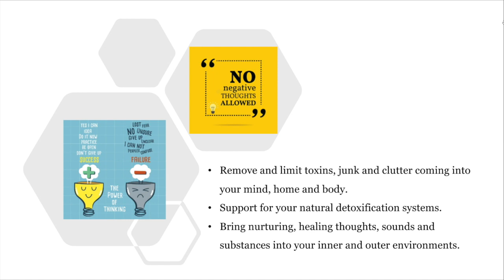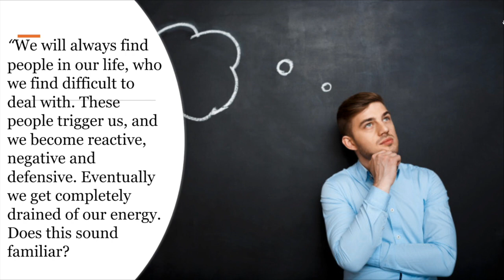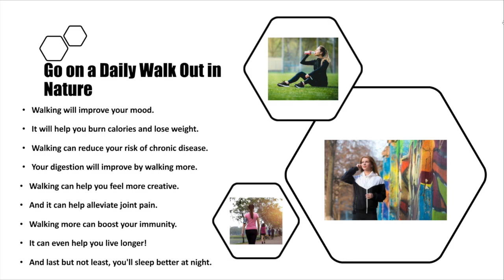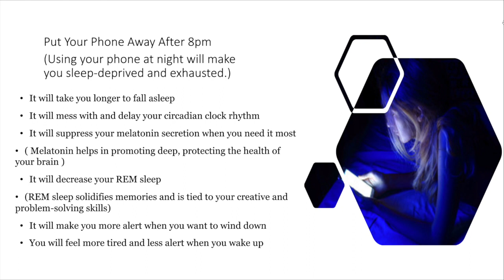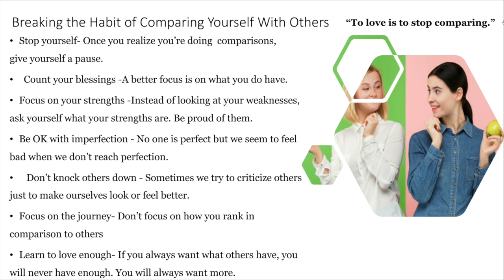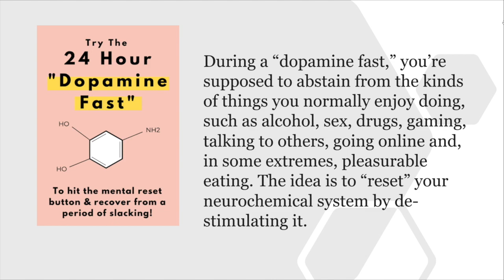The Mind Body Soul Detox(Ways to Detox Your Body and Soul)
Detox  Your Mind, body, and Soul. Harness the power that you have within to improve your overall quality of life. You don’t need outward validation to feel good. Eating right, stress management, and exercising your body are sufficient ways to undertake a detox. With frequent cleanses of mind, body, and soul, you’ll be happier and healthier.